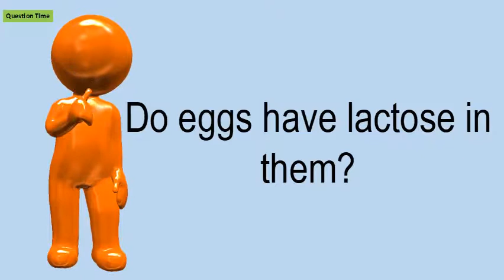Do Eggs Have Lactose In Them?